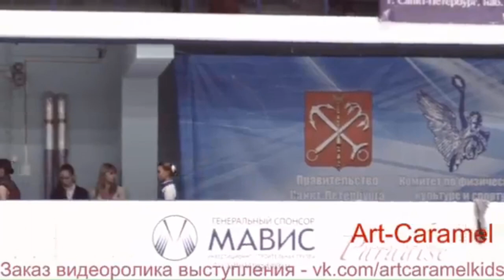1st stage of St. Petersburg Cup - Ladies SP - September 6, 2018 (link to starting order in comments)